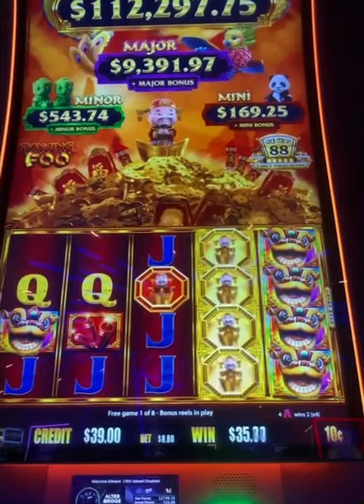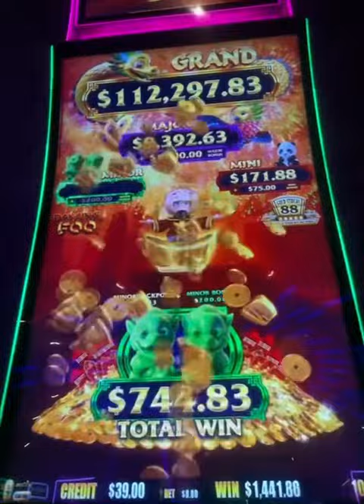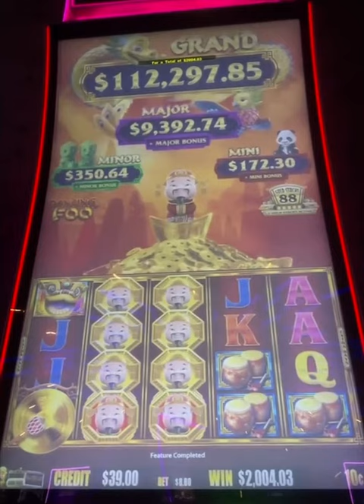Sunday slotting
Please gamble responsibly! This is for entertainment only.. have a blessed day